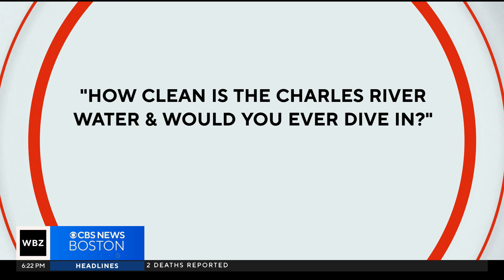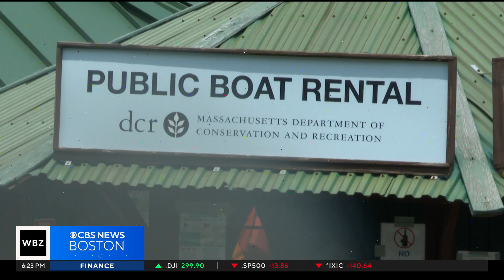How safe is the Charles River for swimming? An environmental expert weighs in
During a heat wave in June, Boston residents are desperate for relief from the hot weather but is the Charles River safe to swim in? WBZ-TV's Laura Haefeli reports.